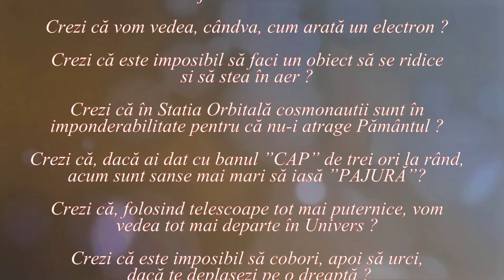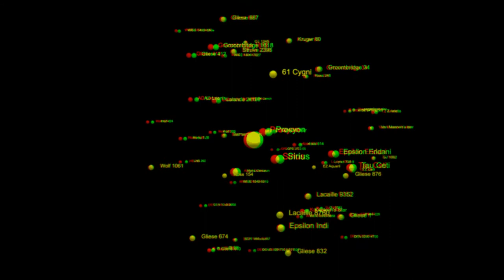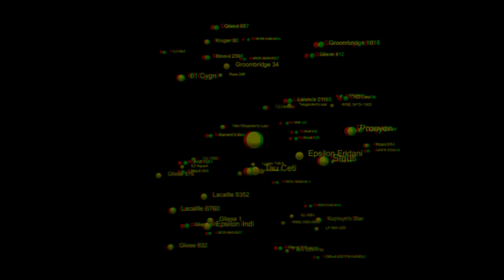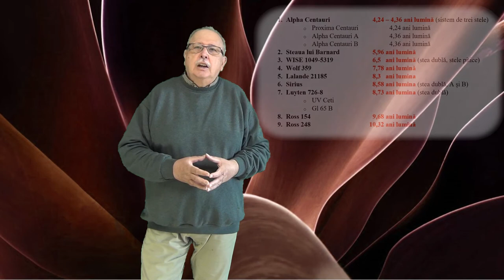De vorbă cu extratereștrii (Lumea nu este cum crezi ! - 23)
Clipul tratează problemele comunicării la mare distanță.

LINK-uri